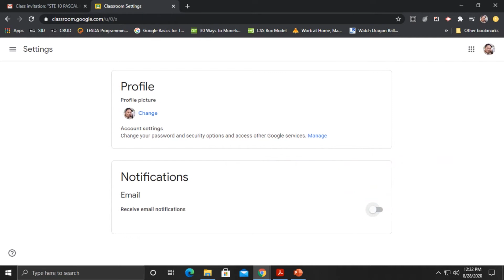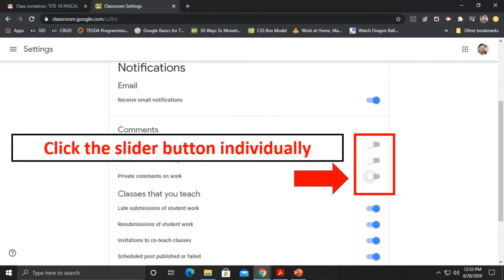How to Turn Off Email Notification in Google Classroom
Email Notification Turn Off in Google Classroom